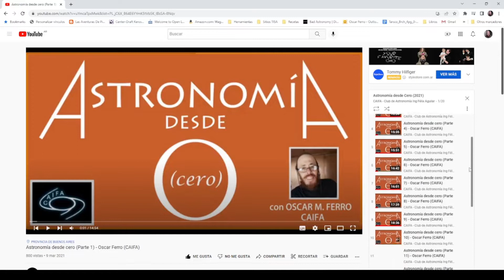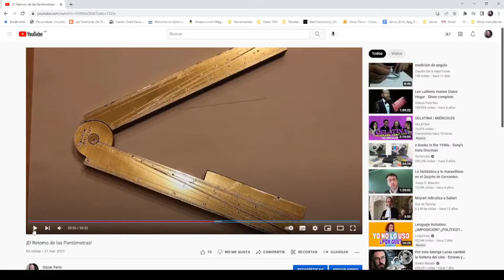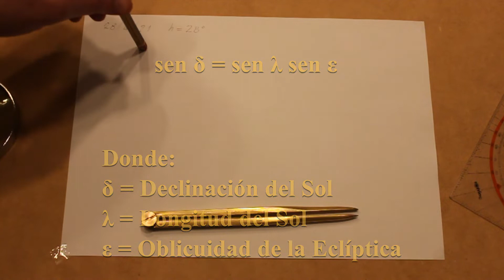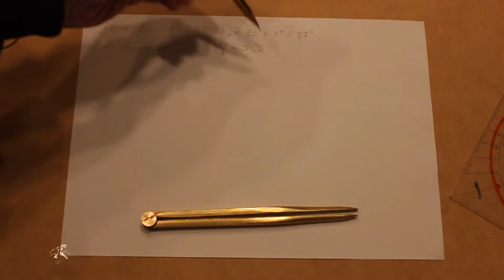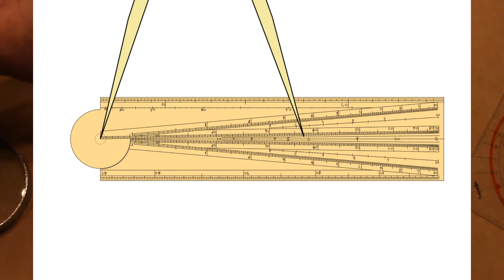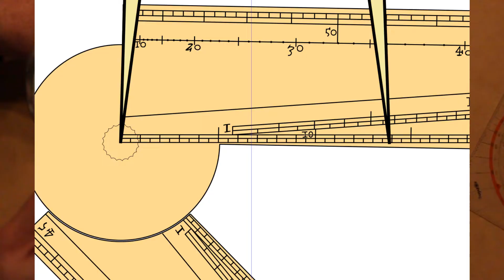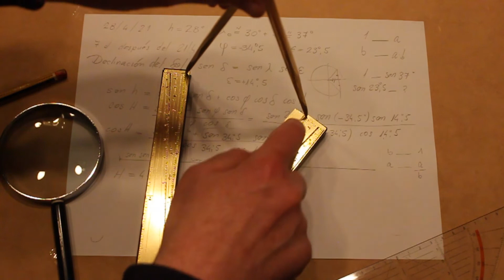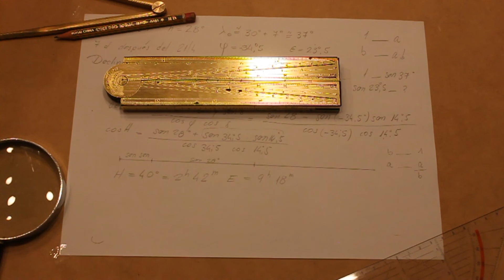La Hora por la Pantómetra de Gunter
Cuando Edmund Gunter inventó su modelo particular de pantómetra (o compás de proporción) allá por 1620, la dotó de una pequeña regla auxiliar y una escala de sombras que permitía tomar la altura del Sol.

En este video muestro cómo hacía Gunter esa operación (usando una réplica bastante fiel de una pantómetra de Gunter hecha por Elias Allen en 1623) y especialmente enseño cómo se puede calcular la hora solar verdadera a partir de la altura observada del Sol, con bastante facilidad y sorprendente exactitud, mediante las fórmulas de la astronomía esférica y usando la pantómetra como instrumento de medición y cálculo.

Links a los que hago referencia en este video:

00:00:49 - Canal del CAIFA - Club de Astronomía Ingeniero Félix Aguilar
00:00:53 - Lista de reproducción de Astronomía desde Cero
00:01:26 - El Tamaño y Forma de la Tierra
00:01:41 - Constelaciones y Observación del Cielo

00:03:13 - ¡El Retorno de las Pantómetras!
00:03:26 - Trazado del "Organum Ptolemæi" con la Pantómetra de Gunter (1623)
00:03:39 - Uso del Organum Ptolemæi, con la pantómetra de Gunter